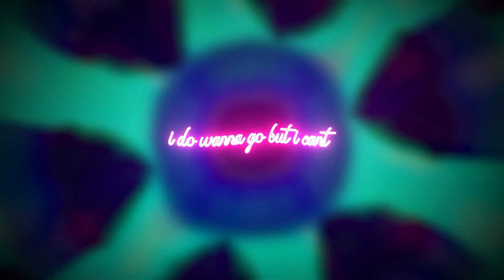shawty in luv | demon slayer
✧  ･ﾟ   :   *   ✧  ･ﾟ : *   ✧  ･ﾟ   :   *   ✧  ･ﾟ : *

The Discord Server !

ˏˋ°•*⁀➷  Video Info
Program : After Effects cc2022
Plug-Ins : twixtor, mbl, saber, red giant universe
Media : demon slayer
Character :  mother spider demon